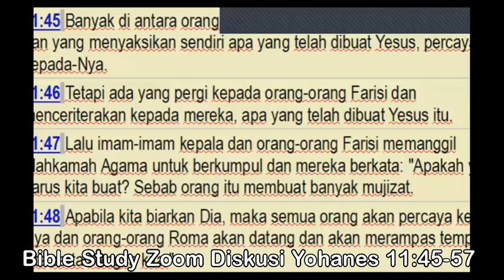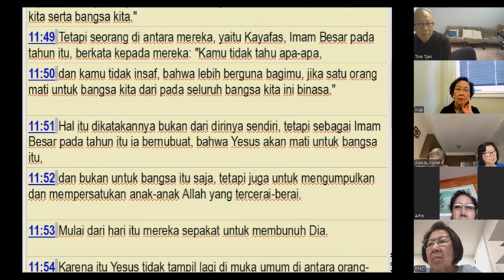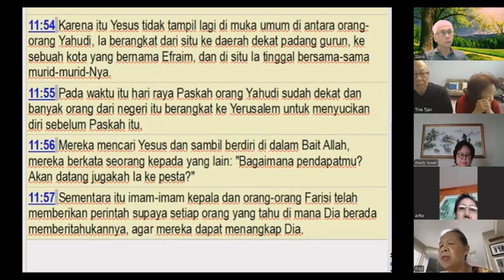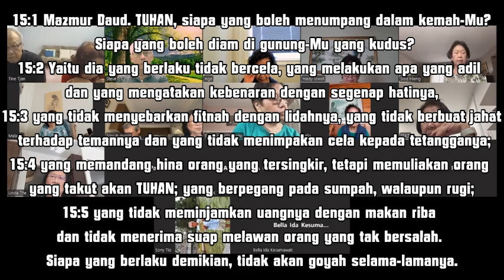Persekutuan Lansia Bible Study Diskusi Yohanes 11:45-57 Pelajaran Alkitab 09-11-2024